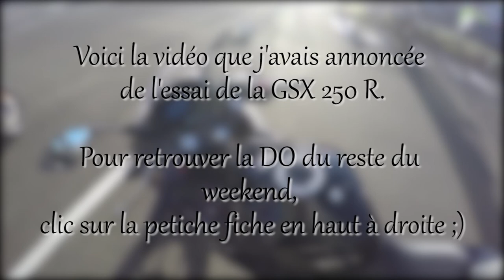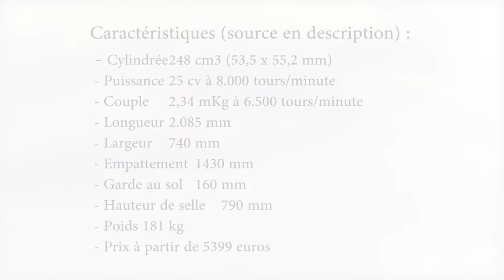Redbox de Amixem & Essai Suzuki GSX 250 R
Nouveau test moto ! Mieux que le Ninja 300 ? Laissez vos avis en commentaires. Et en cadeau un petit passage par la RedBox de Amixem ;)
Merci à Perrault moto à Beaucouzé pour le prêt pendant le check de mon Bandit !

Mon micro Zalman ZMMIC1